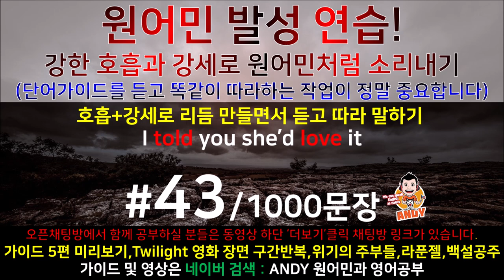[영어쉐도잉]영어공부 #43 영화한편끝내기! (feat.트와일라잇.Twilight) 발성영어(소리영어)+영어듣기+영어회화 한번에정복